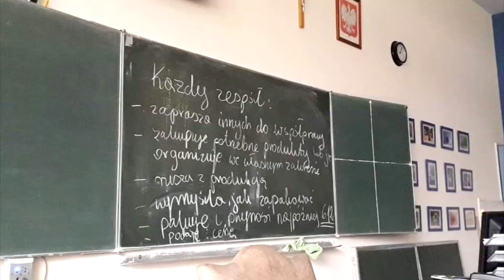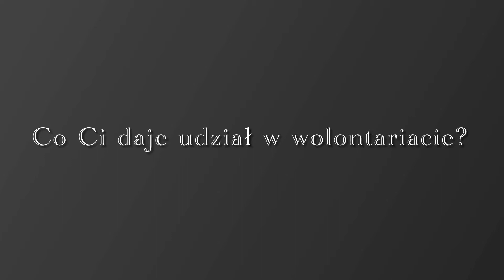Szare Anioły. Wolontariusze mówią...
Zobacz, co o naszym szkolnym wolontariacie mówią sami wolontariusze. Z tego krótkiego filmu dowiesz się, jakie akcje przeprowadziły do tej pory Szare Anioły i dlaczego w ogóle warto pomagać.